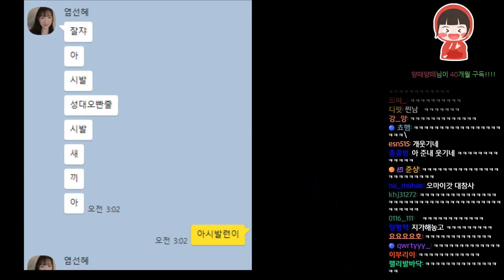Minecraft - Top Clips of the Week